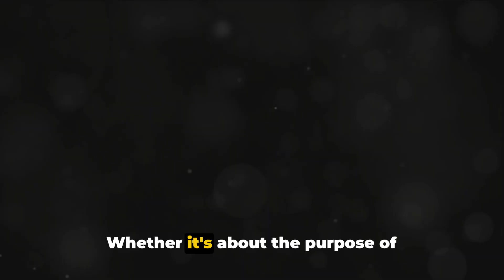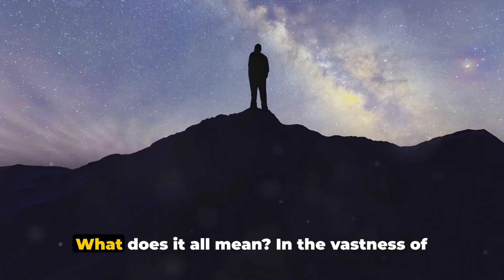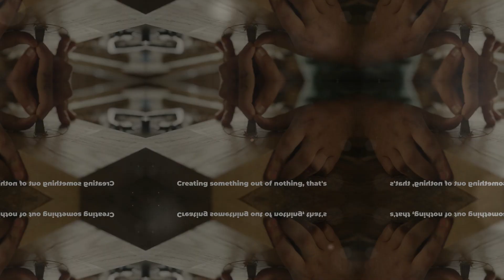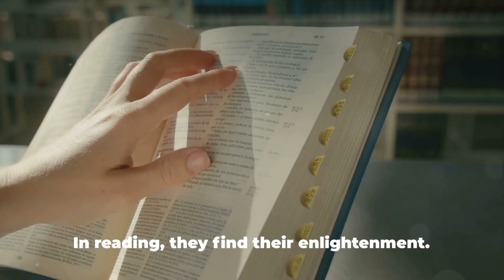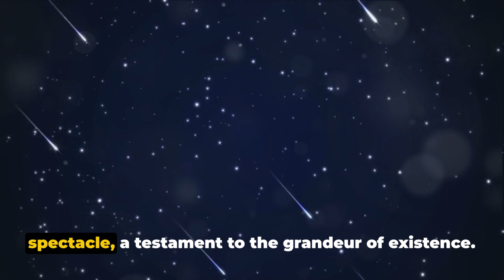12 Things That Make Sigma Males Happy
What Makes A Sigma Happy

In this captivating video, we explore of the intriguing world of sigma males and the oddly satisfying things that bring them happiness.
Join us as we delve into 12 distinct pursuits that define the unique joy of being a sigma male.
From unconventional hobbies to solitary adventures, discover the delightful quirks that make these individuals tick. Prepare to be amazed as we uncover the secret sources of satisfaction that set sigma males apart.

Let's embrace the allure of the sigma male's happiness together!

OUTLINE:

00:00:00 Introduction & Overview
00:00:59 Coding Marathons
00:01:31 Philosophical Reflection
00:02:02 Night Sky Observation
00:02:34 Personal Research Projects
00:03:08 Solo Travel Exploration
00:03:40 Building and Crafting
00:04:13 Learning a Musical Instrument
00:04:46 Reading for Knowledge
00:05:17 Trail Running
00:05:49 Remote Work Lifestyle
00:06:21 DIY Home Projects
00:06:54 Astronomy
00:07:27 Conclusion